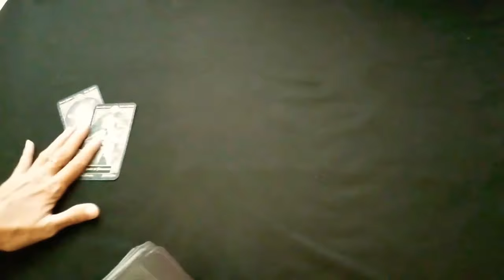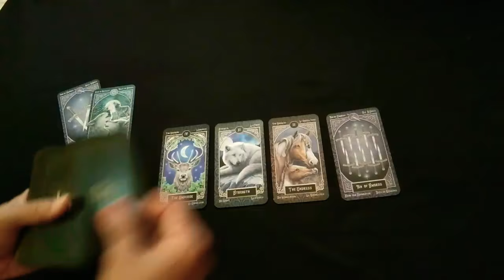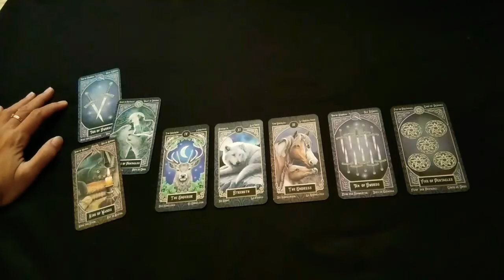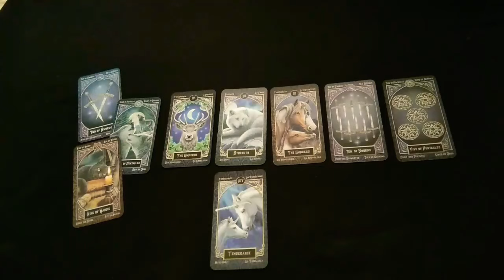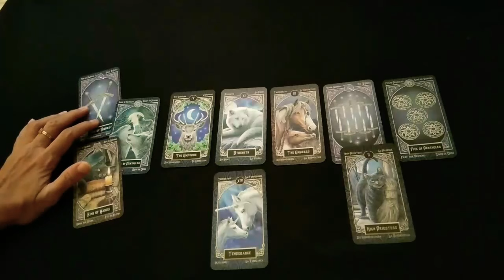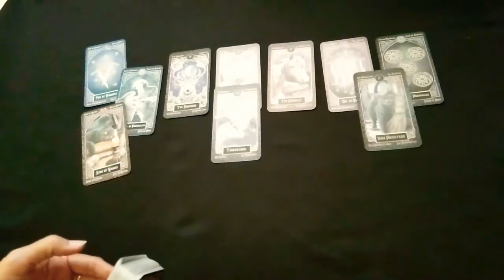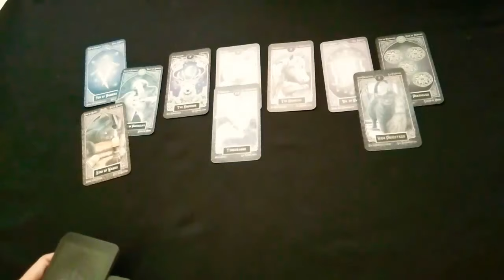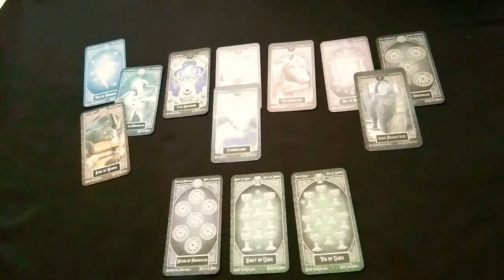LEO //ASMARA 💝KEUANGAN🍀//JANUARI2020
Semoga bermanfaat.
Ini adalah Prediksi secara Umum , maka TIDAK selalu beresonansi dengan setiap Pemirsa.

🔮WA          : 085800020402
🔮LineId@ : fayes_reader

🔮Pricelist Online

✏ By Live Chat/Text
👉20menit = 80rb
👉30menit = 150rb
✏ Live Voice/Phone
👉30menit = 500rb
✏ Live Video
👉30menit = 800rb

🔮Pricelist MeetUp :

👉 30menit = 600rb
      _Berlaku kelipatan_
🕯👁reading.
Berpikir dan berbuat positif maka itu akan kembali pada Anda, demikian juga jika sebaliknya.